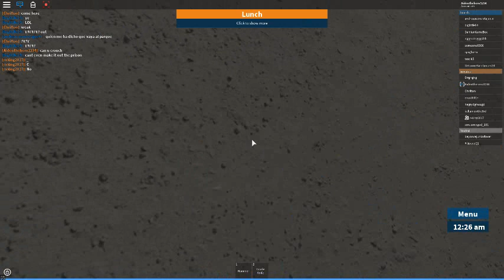Playing Prison Life with(rxking2017)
hey guys how you doing are you doing good